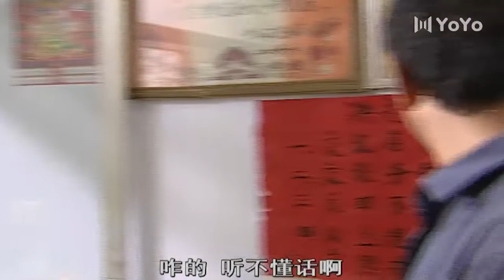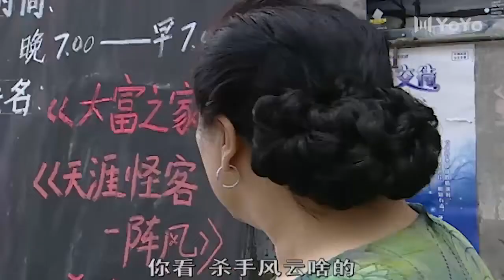中国农民太惨了，出门找工作，啥都没干就要先交钱，不给就挨揍【春天里】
导演：管虎
主演： 黄渤/陶泽如/丁勇岱/高秀敏/马少骅/雪村/孙松/王小毅/

更多好剧：
《小洋楼》一座小楼勾勒出富商家族的盛衰